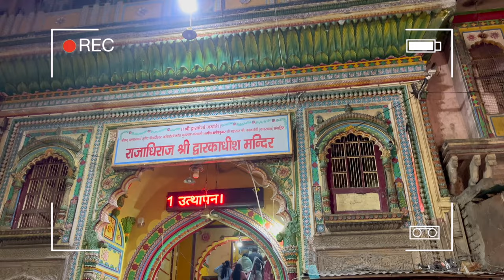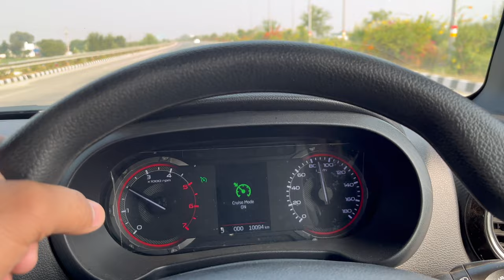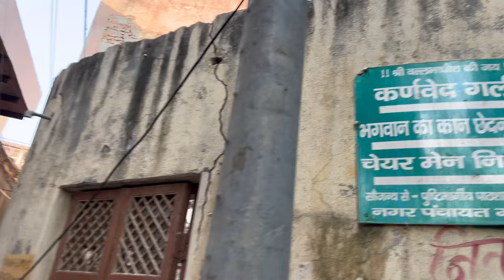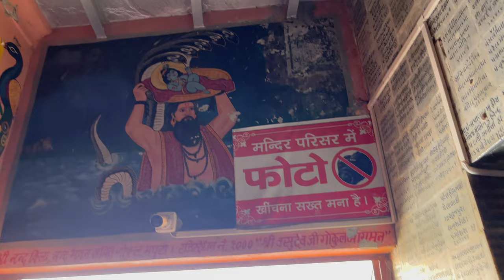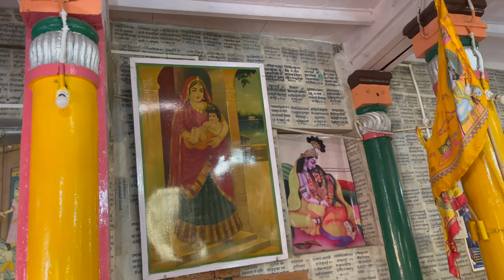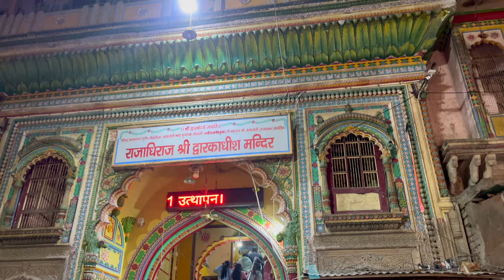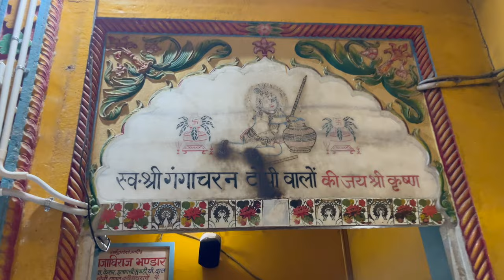पहली बार आया वृन्दावन और यहाँ का ही होके रह गया 🙏😍